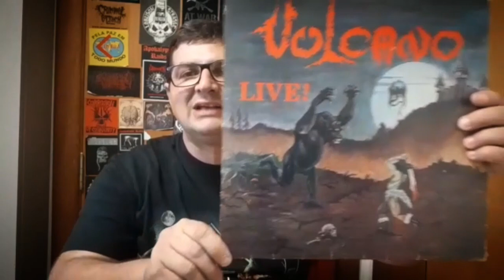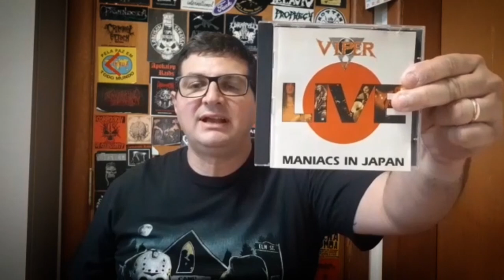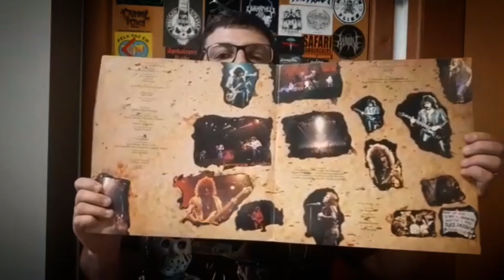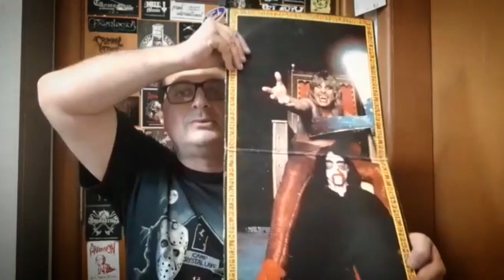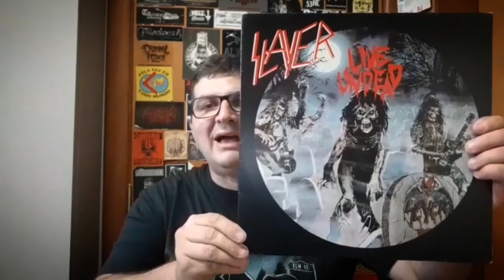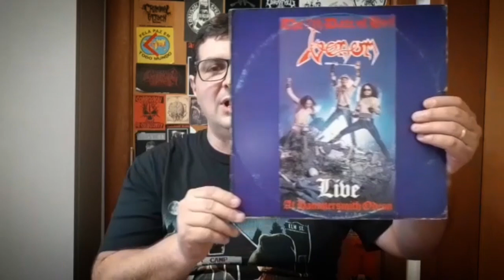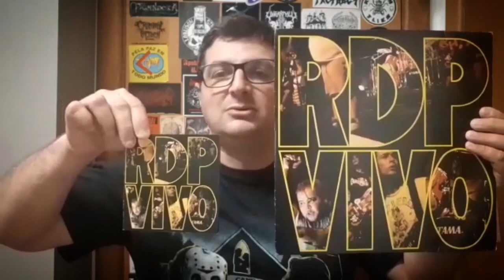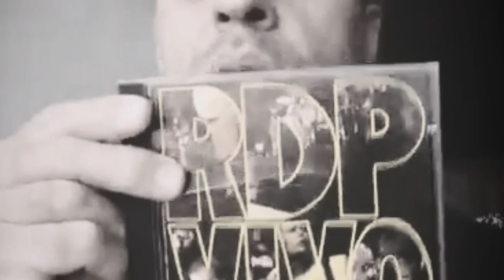ALBUNS AO VIVO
Compilação dos 10 álbuns ao vivo de Heavy Metal que tenho escutado mais atualmente